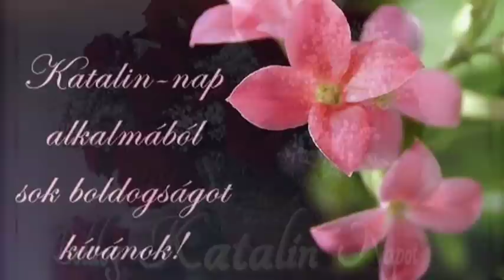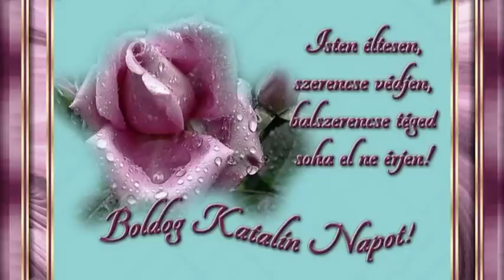KATALIN NAPRA.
2016.